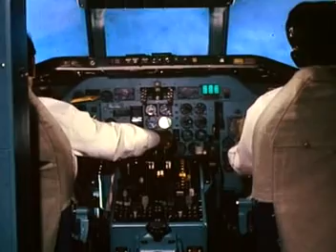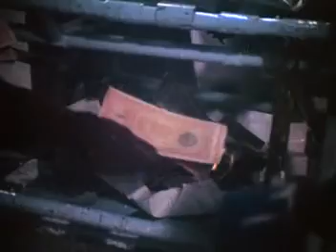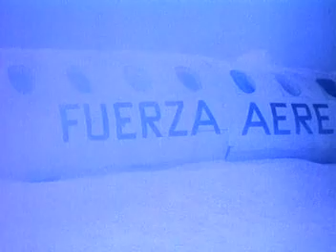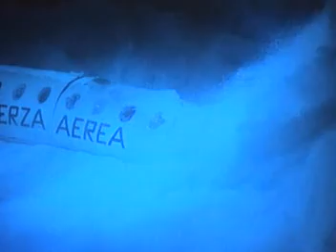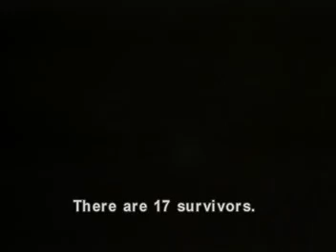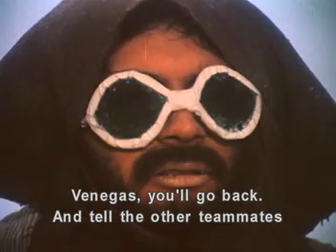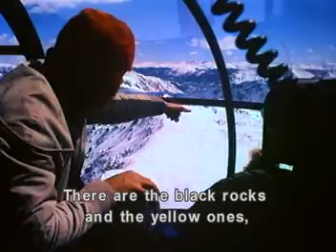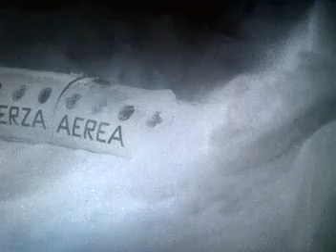▶⏩⏭⏸⏹⏺PELICULA : supervivientes de los andes 🥲😍😌